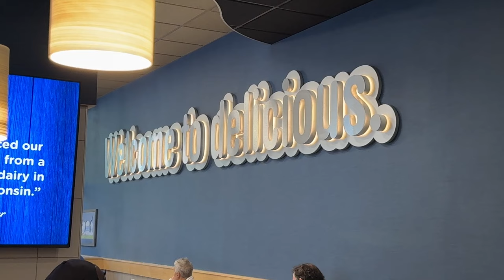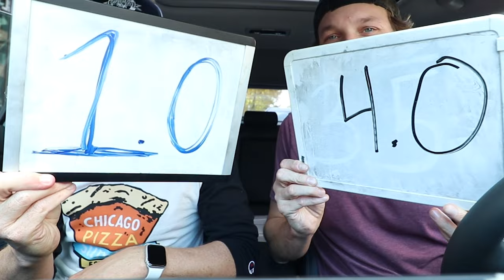Culvers $7.09 Pot Roast Sandwich Atrocity | We Found A Way To Salvage It!!!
Today we're heading to @culvers to try their Pot Roast Sandwich! Shoutout to Larry for sending us at this atrocity!

Song 1
Artist: Sarah, the Illstrumentalist
Song: The Art of Staying Present

Song 2
Artist: Matt Large
Song: Waking up Next to You

Our mailing address to send us items:
3023 N. Clark St.

Juliet Hagle
Dawnn Gray
Deb Ely

Ronald Ely

Jeremy Walden
Anjelica Jesus
Slippy Jones
Kyle Hopfensperger
Joe Norskov
Jacquie Desmond
Molly

nearly worthless
Bill Barrett

Batman himself

SMitchell
David Black
Courtney Rioux
Jeremy C
Robert Cabbage
Karla Lindeman
Doug H.
Kevin Kreiner
The Midwest Brew Review
Team Welby
Matthew Menentowski
Matt Lewis
Adam Ehlers
Big Mitch
Orin Dix
Steven Carrington
Stephen ODaniel
WonderMedia
Steven Berger
Curtis Kolbe
Sean Levings
Doug Clemann
Steven Edgell
Jason Jones
David Cooper
Jessi Moths
Robert Mattei
Lee Lawson
Jesson Lee
Edward Impink
Azzurrin
Derek Boudreau
Brandyn Minghine
Ben Henegar
Sam Bliss

Alex Andrews
L S
Keith Matras
Lisa Anderson
Kevin Bastian
Evil Ernie
Lea Bonikowski

Michele McCurdy
Kourtny Basinger

Mike Reeder

Jeff Cue
Lucas Melotik
Chris Catton
Michael Reeder
Jeff Schwartz
Suzanne Draper
Angela Basinger
Katy
Nicki
Derek Boudreau
Tragedies
Katherine Madden-Aker
Renee Loepke